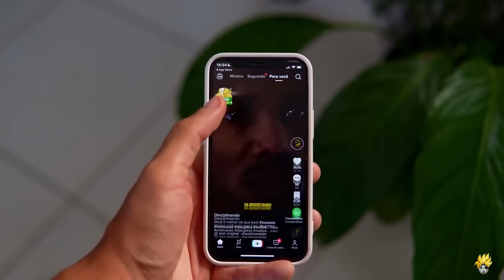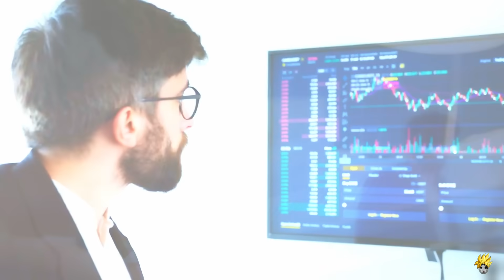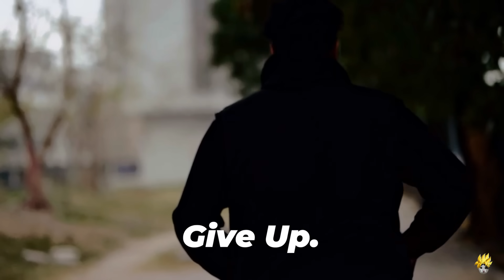5 PROVEN Things "Attractive Men" Do Differently Than "Average Men"(BEST TIPS) | Handsome Men Status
5 PROVEN Things "Attractive Men" Do Differently Than "Average Men"(BEST TIPS) | Handsome Men Status

About this video-1)  handsome men status
2)  handsome men attitude
3)  handsome men body
4)  handsome personality kaise banaye
5)  attractive face exercise
6)  best face tips for glowing skin
7)  best face whitening tips
8)  best face care tips
9)  successful attitude video
10) attitude kaise badhaye
11) dhirubhai ambani story
12) besome rich and successful
13) style tips for boys
14) cool boys hairstyles
15) fashion style men